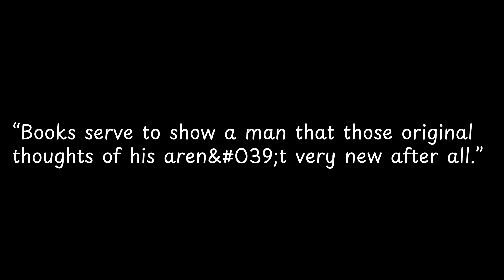Books serve to show a ... —Abraham Lincoln